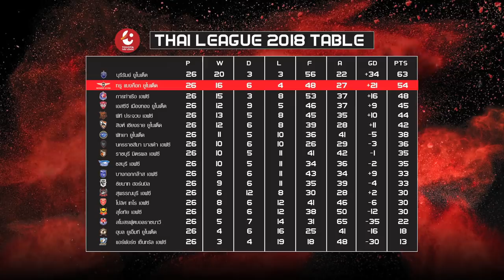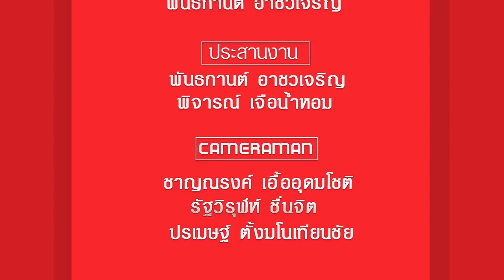True BUFC Magazine EP: 29 แรงบันดาลใจในเส้นทางฟุตบอลของแข้งเทพ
รายการ True BUFC Magazine รายการที่จะคอยอัพเดทข่าวสาร ความเคลื่อนไหวของสโมสร ทรู แบงค็อก ยูไนเต็ด ในแต่ละสัปดาห์ ออกอากาศทุกวันพฤหัสบดี เวลา 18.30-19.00 ทางช่อง True Sport 2(682)

และรับชมรีรันได้ตามวัน เวลาดังนี้ วันพฤหัสบดี 23.00 น. วันศุกร์ 08.30 น. และ 22.00 น. วันเสาร์ 12.00 น. และ 23.30 น. วันอาทิตย์ 09.00 น. วันอังคาร 23.00 น. และวันพุธ 20.30 น.